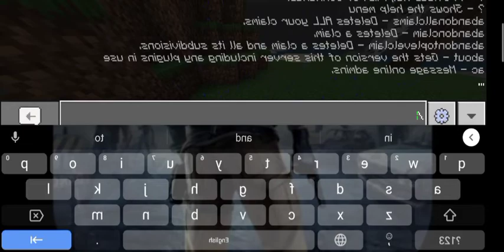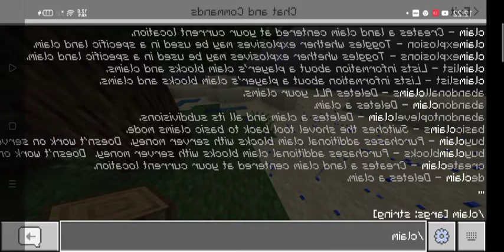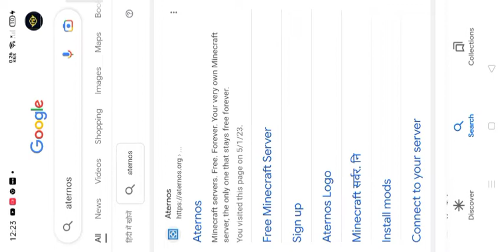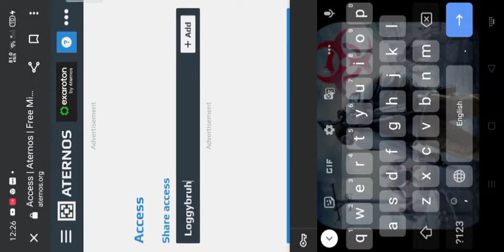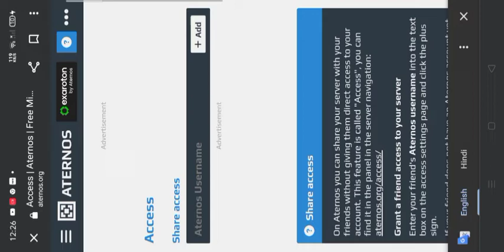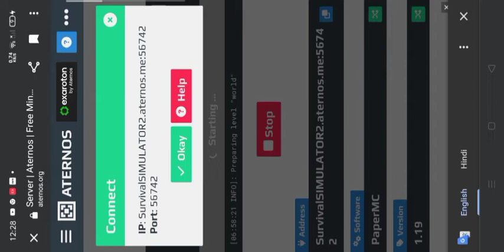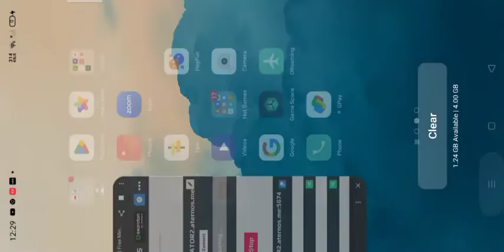Join my Ultimate SMP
ip and port in video
gaming s